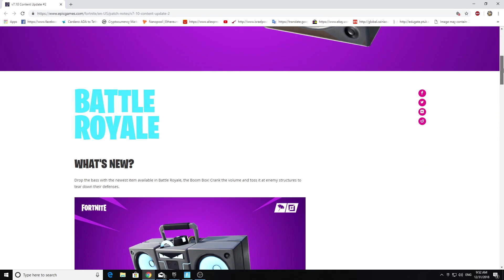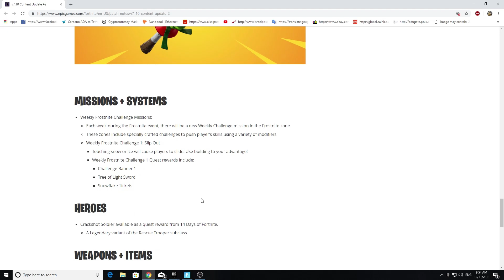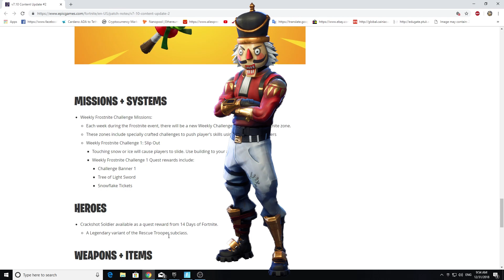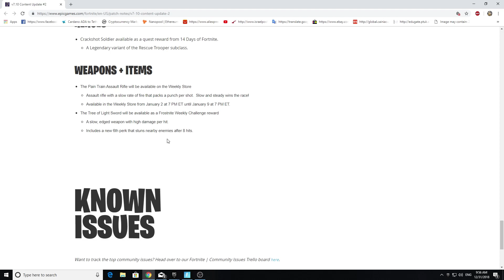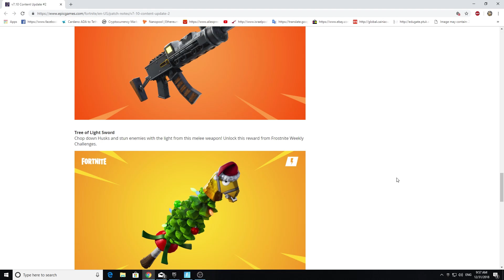تسريبات واخبار الجزء الثاني من تحديث 7.0 | فورت نايت | V7.10 CONTENT UPDATE #2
تسريبات واخبار الجزء الثاني من تحديث 7.0 | V7.10 CONTENT UPDATE #2
طور الزومي فورت نايت